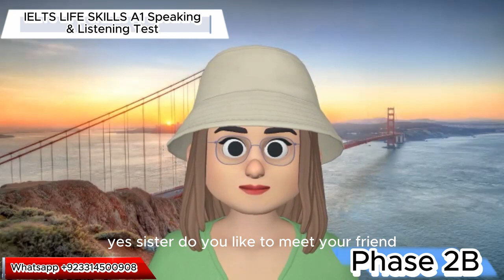Life Skills A1 IELTS UKVI Spouse Visa Test||Speaking & Listening|| Recent Topics Full Mock Test 2024